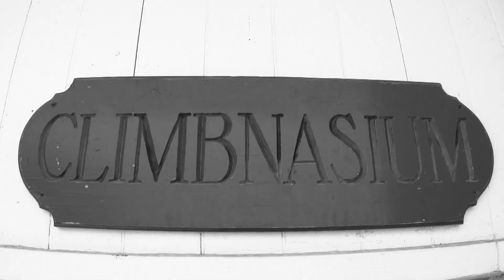Frostbite Climbing Competition at Climbnasium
Climbnasium holding their annual Frostbite comp.
by: Professor Kliq